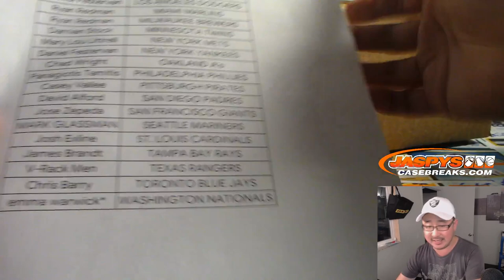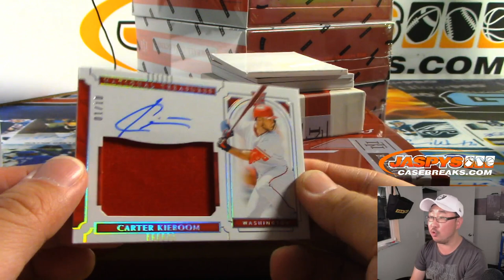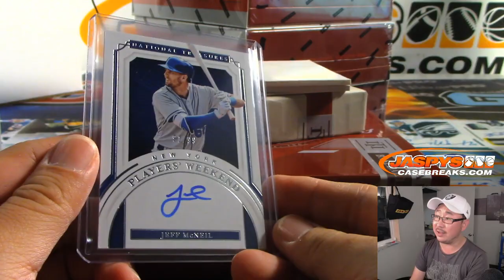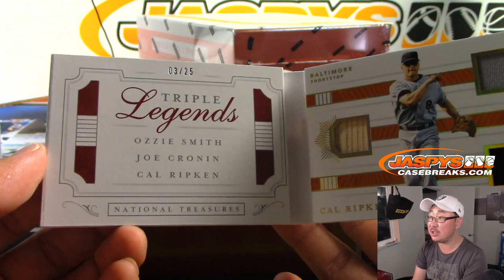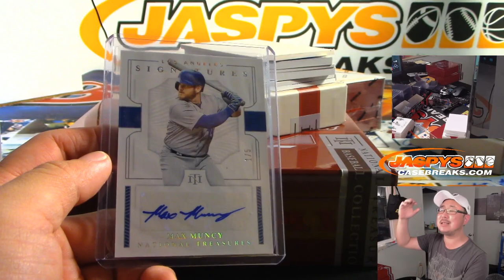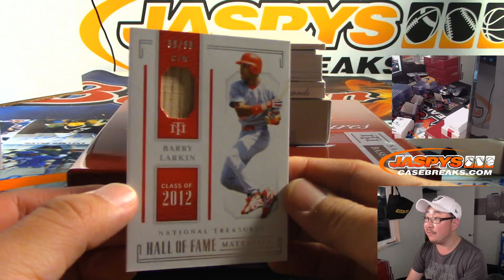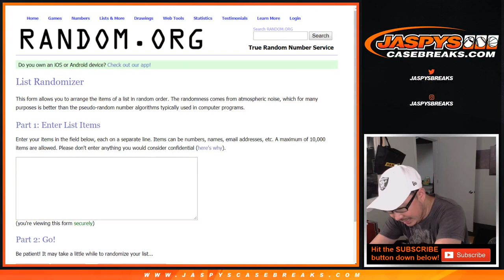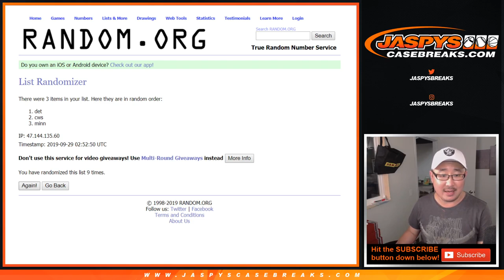Sa, 09/28/19 || 4Box PYT #6 || 2019 Panini NATIONAL TREASURES Baseball (MLB)